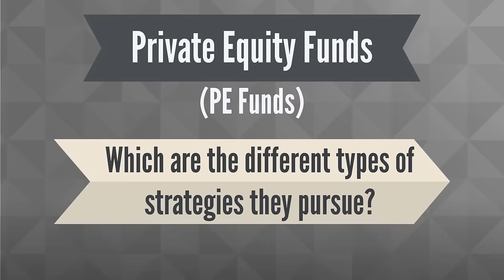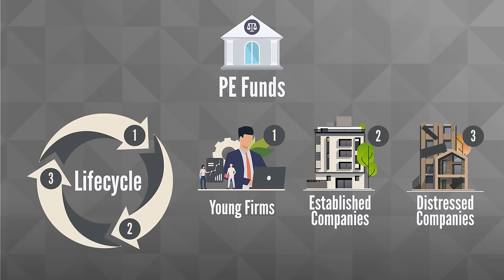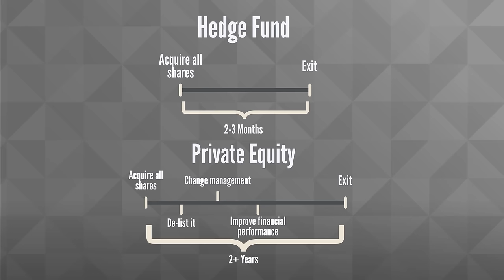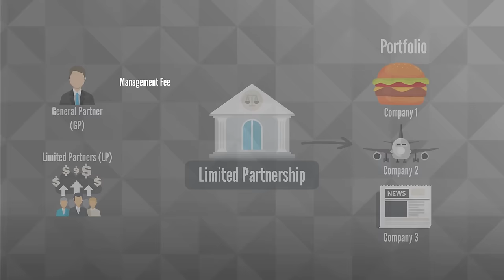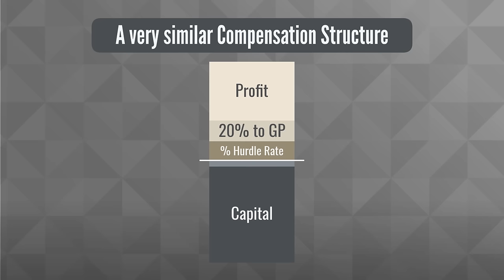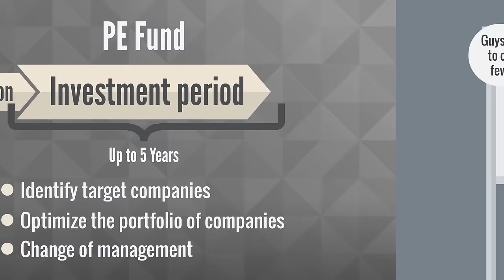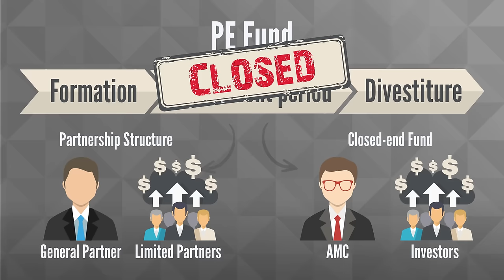What REALLY is Private Equity? What do Private Equity Firms ACTUALLY do?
What is private equity?
What do private equity firms actually do?
Why the name private equity?
What companies are targeted by private equity funds?

What type of strategies are used by private equity funds when investing and exiting investments?
How long is the typical investment horizon of a PE investment?
Which are the different fund structure private equity firms use in the US and in Europe?
How are private equity companies remunarated for their investment efforts by investors?
What is the typical lifecycle of a private equity fund?

We'll answer these and many more questions in the video. Please take a look.
If you are interested in learning more about the world of private equity and investment banking, here's a link to our Investment Banking course on Udemy: